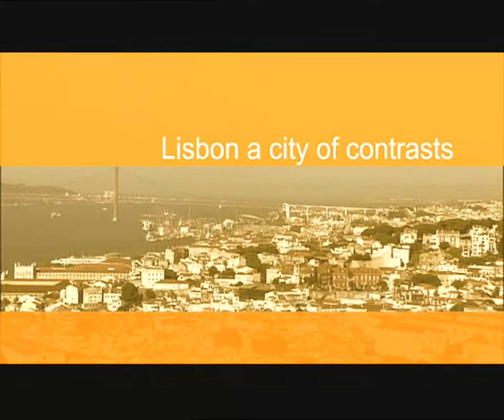Lisbon, the White City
Book an amazing city break to Lisbon, Portugal. Club Travel offers its customers the best prices on cheap City-Break packages, cheap flights, hotels and holidays to Lisbon and many other great cities in Lisbon.

Portugal's capital city of Lisbon offers all its visitors fantastic sights, stunning landmarks and much more besides, and it's what you'd expect from this charming, warm and very friendly city. Lisbon is one of the oldest cities in the world. Lisbon has two sites that are listed as UNESCO World Heritage Sites: Belém Tower and Jerónimos Monastery. Belem is a very famous place to visit, as many of the great Portuguese explorers set off on their voyages of discovery from here. A trip to Bairro Alto should also be on the cards during your Lisbon holiday. There you will find dozens of bars and restaurants that line narrow streets with punk, reggae and hip-hop. Sample the Lisbon delights, the Lisbon way of life and learn about their intriguing and complex history.

Club Travel -- Irish travel agents specialising in holidays and city breaks to Lisbon and cheap flights.
Credits: Turismo de Lisboa